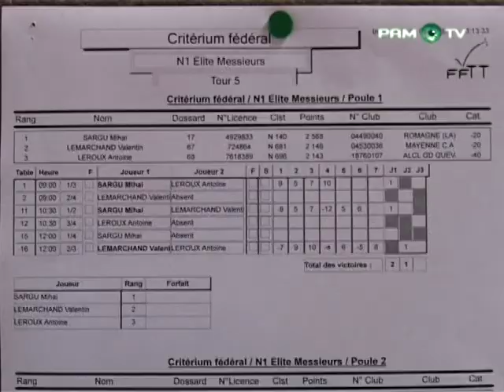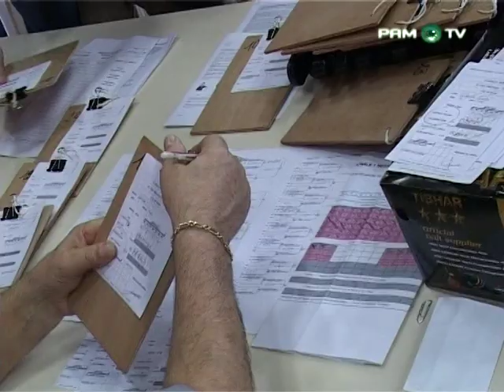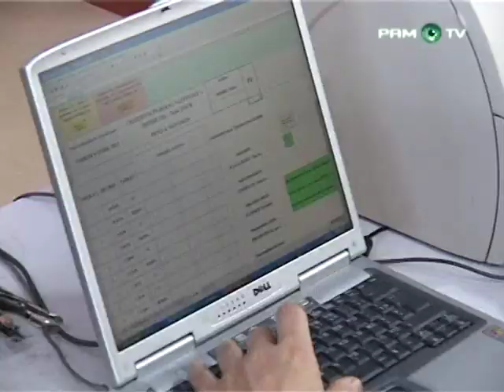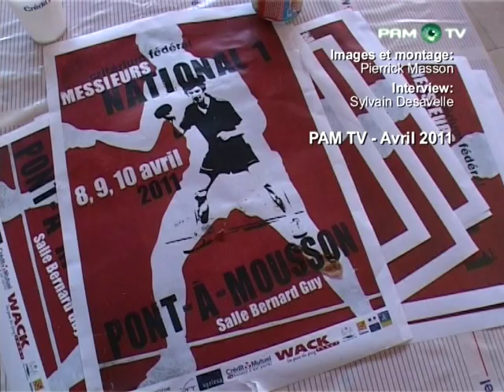Criterium fédéral de national 1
Criterium fédéral de tennis de table au Centre des sports Bernard Guy de Pont-à-Moisson.Il s'agit du dernier qualificatif avant les championnat de France.